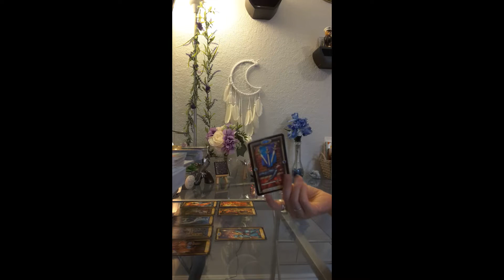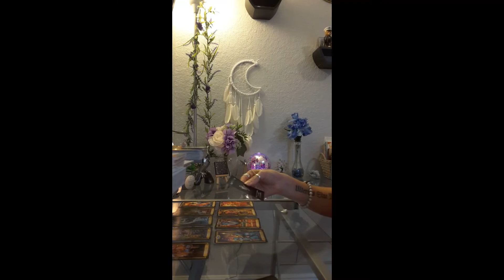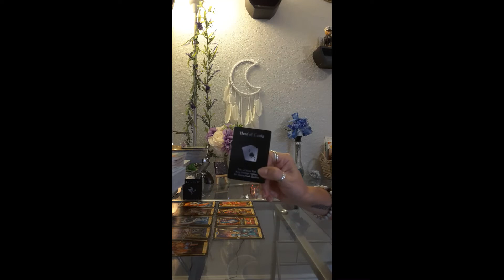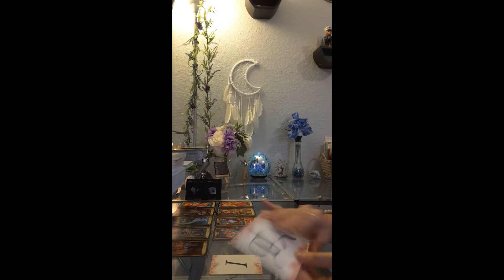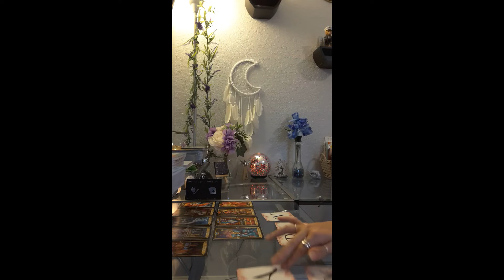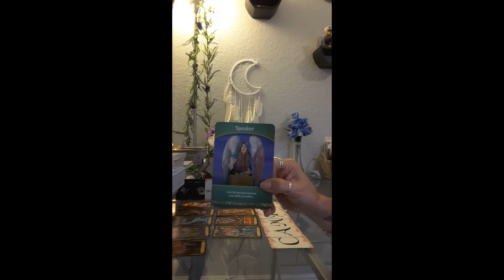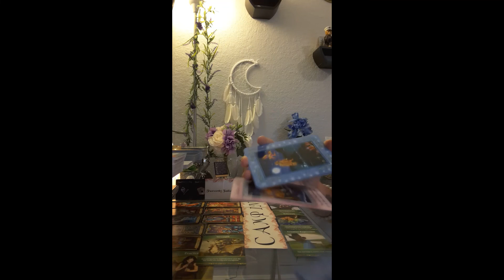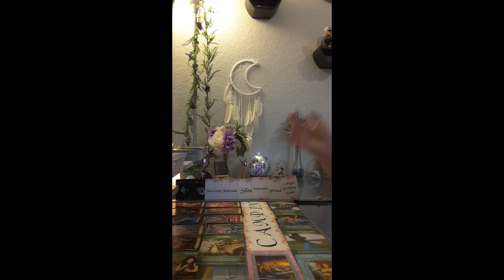Virgo ~ Cheating Situation 😦 New Love ❤ April Love Tarot Oracle Reading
*Products, Readings & Spell Work*
*Pay with Credit Card Here* *Products*